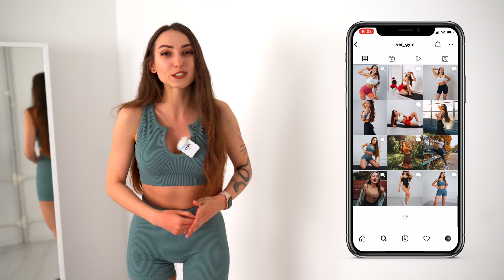ПОХУДЕТЬ в ЖИВОТЕ за НЕДЕЛЮ - Возможно! *Домашняя Тренировка Для Всех*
Каждый день на канале ВЕРЬЁМИН выходит по 2 ролика! Новые видео с ЭФФЕКТИВНЫМИ ДОМАШНИМИ тренировками на каждую проблемную зону. Как подтянуть ягодицы, сделать стройные ноги, плоский живот и убрать жир со всего тела вы узнаете на нашем канале! А так же здесь вы найдете ролики про спорт, фитнес, йогу, целлюлит и правильное питание, узнаете новые упражнения для здоровья всего тела!